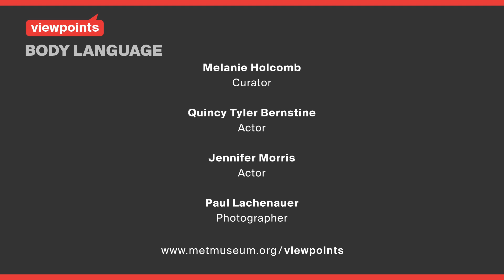Four Hands, Many Meanings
"There's almost a little pause that you see between the two hands."—Melanie Holcomb, curator

How does the sculpted body communicate? Hear from Met experts, leading authorities, and rising stars, each with a unique viewpoint on the language of gesture, facial expression, and pose.

Join the conversation